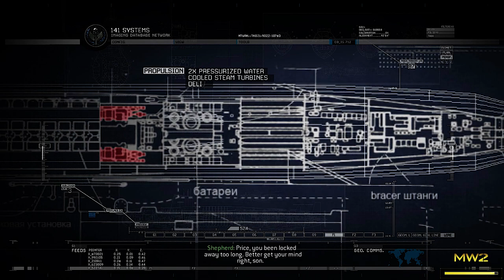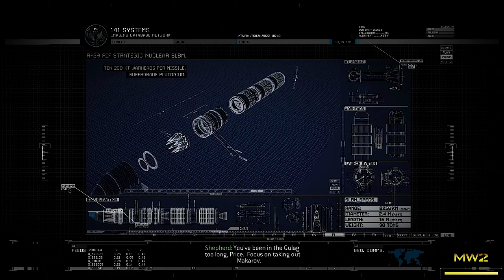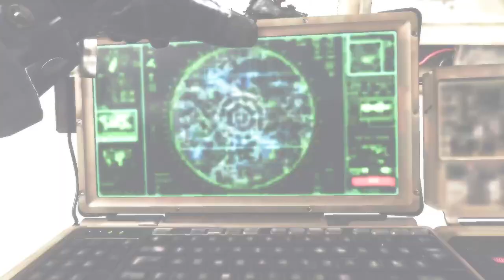Price Launched A Freakin Missile 💀 | Call of Duty Modern Warfare 2 | Part 11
🎮 Welcome to TackleGod16! 🎮

In today’s video, we dive into the heart-pounding action of Call of Duty: Modern Warfare 2! Join me as we tackle intense multiplayer matches, explore epic strategies, and showcase some jaw-dropping plays. Whether you’re a seasoned vet or new to the game, there’s something here for everyone!

🔫 What to Expect:

Epic gameplay highlights
Tips and tricks to level up your skills
Engaging commentary and fun moments
Viewer challenges and community shoutouts!